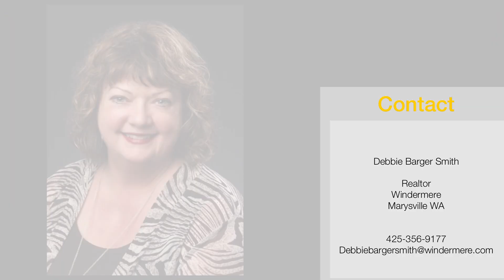14927 Willow Rd Marysville WA Branded